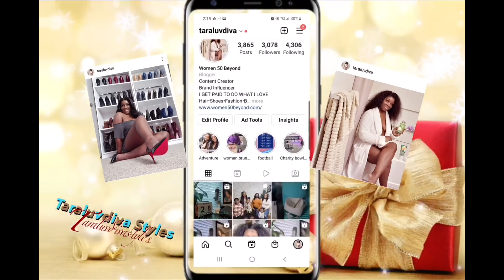How to survive Vlogmas/ 30+ ideas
I wanted to create this video to give you guys some YoutTube video ideas that will help you survive 2021 Vlogmas. I know sometimes it gets hard trying to come up with Video ideas for you to do on your channel. So I wanted to create a video i will list 30+ video ideas that hopefully will inspire you to take action and just start creating ❤️" We don't have to be GREAT to start, But he have to start to be GREAT" These ideas can be used at anytime just take out the Christmas or holiday wording in the title. I hope this gives you guys some ideas!!!

Camera: CANON T31 LENS 18MM-55MM
Editing Software: :VideoPad NCH
Location: USA
Age: 50
Height: 5'2
Weight: 131lbs
Hair type: PERMED
Dress size MEDIUM